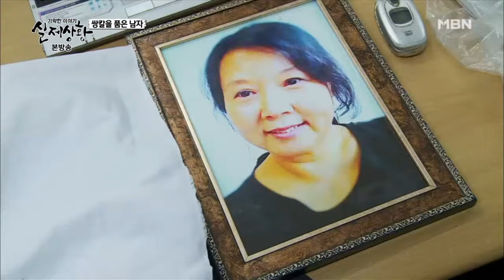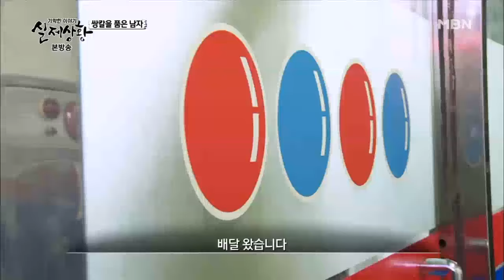병원에서 죽어가는 엄마를 외면할 수밖에 없던 효자의 진실 | [다시보는 실제상황 레전드]